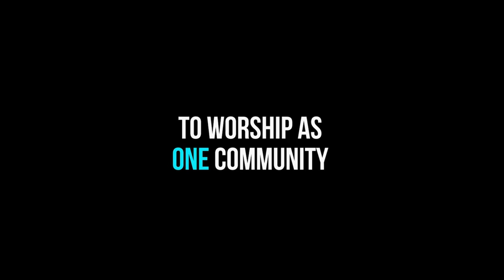Super Sunday in Great Bend Sep 2 -- 10am at Football Field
Super Sunday in Great Bend Sep 2 -- 10am at High School Football Field